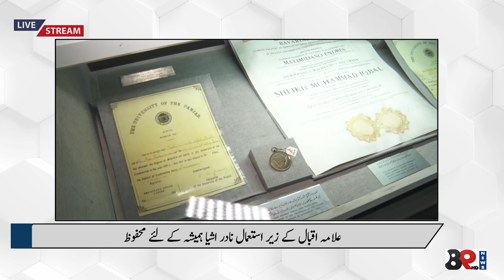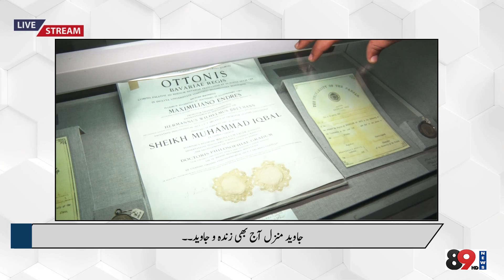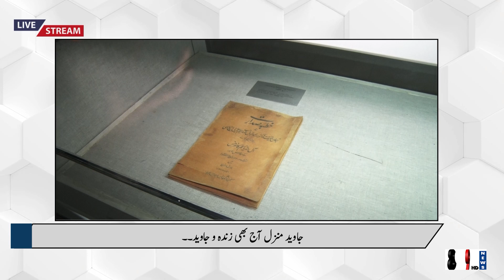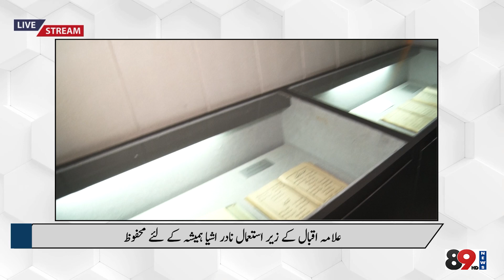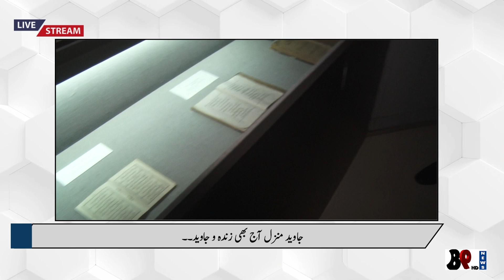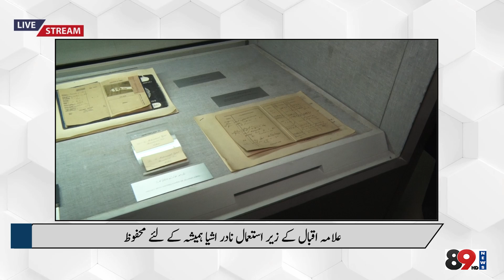Historic Javaid Manzil in lahore | Allama Iqbal resident | 89 News HD